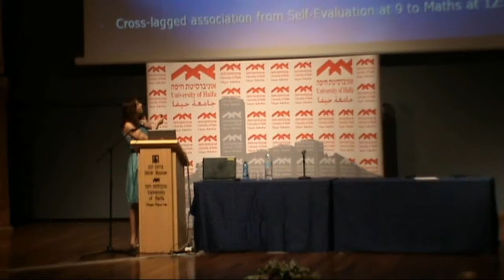Yulia Kovas: Genetic and environmental underpinnings in learning abilities, Prof Yulia Kovas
Prof. Yulia Kovas, Goldsmith University of London, England & Tomsk State University, Russia
Title: Genetic and environmental underpinnings of individual differences in learning abilities.

International Conference - Cognitive and Neurocognitive Aspects of Learning, in Memory of Prof. Zvia Breznitz.